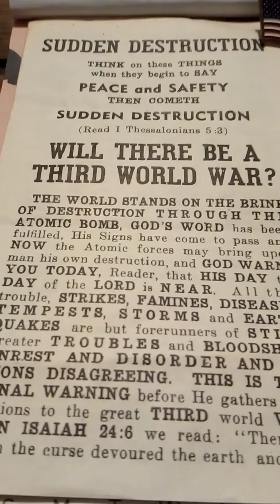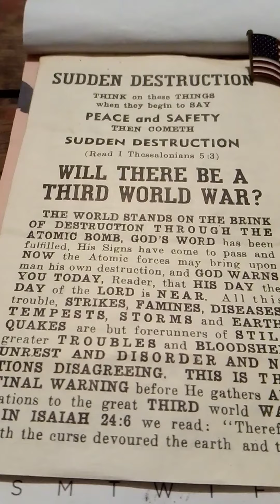Will there be a third world war?